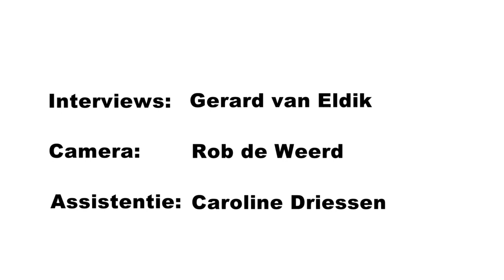In gesprek met Karim el Bardiai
Naar aanleiding van de gebeurtenissen van de laatste tijd rondom Terweijde had culemborgTV een openhartig gesprek met Karim el Bardiai.